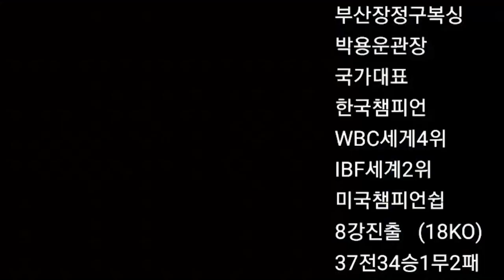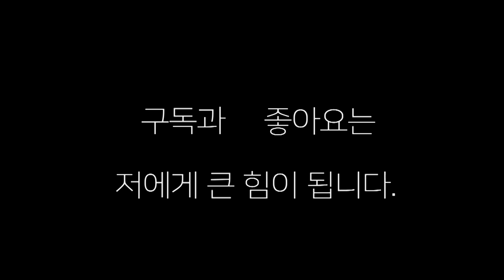전 한국챔피언 김동희(비스트) VS 딘홍콴(베트남) 이게 꿈이가 ?! 김동희 챔피언의 재기전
21년 10월23일 김동희 전 챔피언의 재기전
기회가 다시 주어진다면 멋지게 마지막이라 생각하고 시합하겠다 .